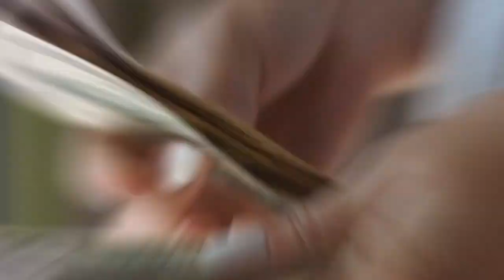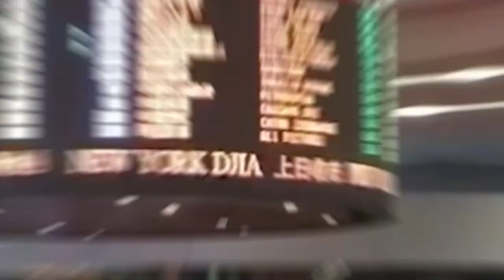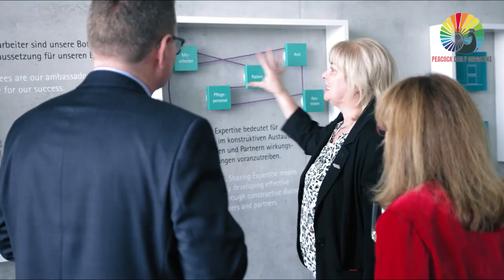Top 10 Under 30 Youngest Billionaires of 2023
In this video, we're highlighting the Top 10 Under 30 Youngest Billionaires of 2023. These successful young entrepreneurs are changing the way we live and work, and their innovative ideas are changing the world.

If you're curious about the future of business, then be sure to watch this video! It'll teach you about the Top 10 Under 30 Youngest Billionaires of 2023 and their contributions to the world. You'll be amazed at the ways these millennials are changing the global economy.

We participate in various affiliate marketing programs, which means we independently review everything we recommend, and we may receive a commission on editorially chosen products purchased through our affiliate links used to retailer sites.